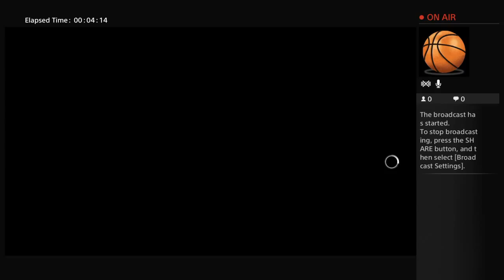Beck playing games